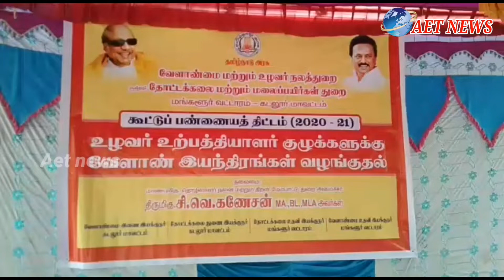திட்டக்குடி அருகே நலத்திட்டங்கள் வழங்கும் விழா அமைச்சர் கணேசன் தொடங்கி வைத்தார்